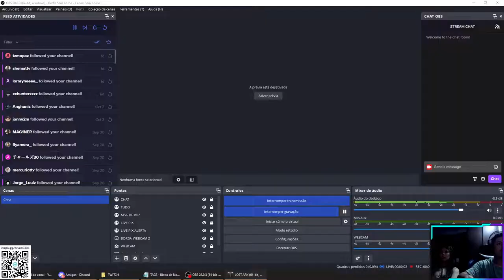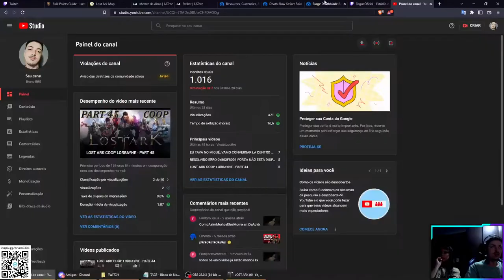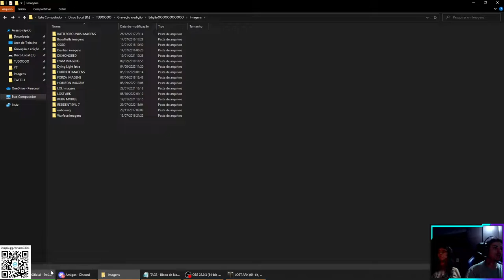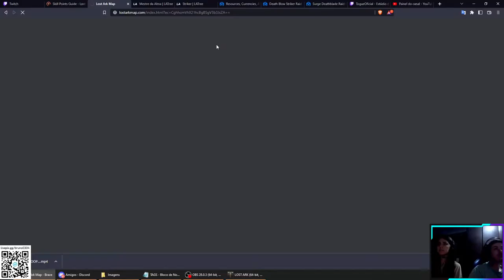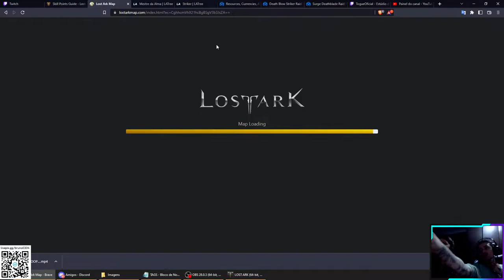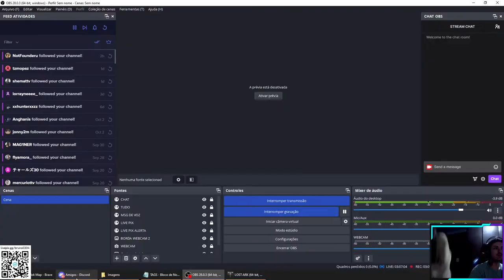LOST ARK COOP LORRAYNE - PART 51